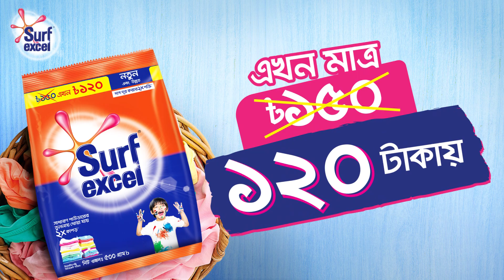রাজউক থেকে নির্মাণাধীন ভবনের তথ্য চান মেয়র তাপস | DSCC Awareness | Ekhon TV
Our Office Address:
EKHON TV
City Park Lane
19, Hatkhola Road, Wari
Dhaka-1203
Bangladesh